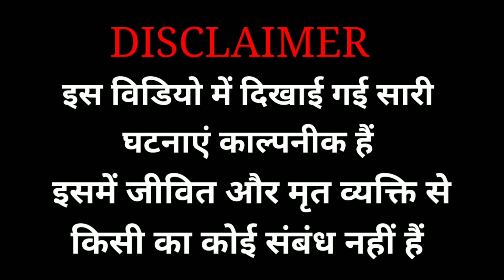TIRANGA || तिरंगा || 15august || independenceday || W4F || shortfilm || Full video 2023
Your Quries:-
15 August
15 August status
15 August viral video
15 August special video
independence day
independence day special
Deshbhakti video
Deshbhakti film
15 August par shayari
15 August ka comedy
15 August film
15 August song
15 August dance
15 August bhashan
15 August ke gana
15 August ke speech
independence day driwing
independence day speech in English
independence day dance for kid's
independence day craft
Deshbhakti song
Deshbhakti geet
Deshbhakti dance
Deshbhakti shayari
Deshbhakti ringtone
Deshbhakti movie
15 August movie
Tiranga movie
tiranga uncha rahega
tiranga video
tiranga song
tiranga picture
tiranga pataka ore nishan
tiranga pataka
tiranga full movie
Tiranga jindabad
26 January video
Hindustan jindabad
Deshbhakti viral video
viral clipn
Hindustan v/s Pakistan
Pakistan ka viral video
Indian movie
maa tujhe Salam
Vande matram
Jai hind
Mera bharat mahan
Ab tumhare hawale watan sathiyo
Border
Indian army
operation gold fish
Indian army movie
Indian army viral video
Indian soldier
Deshbhakti South movie
Deshbhakti bhojpuri song
Deshbhakti bhojpuri film
Cast:-

Army:- Pyare singh, karan bharti, Chandan thakur

Carnal:- Sushil shinghaniya

Main villain:- Sushil shinghaniya

Side villain :-
Mukesh Kumar
Ajay Kumar
Raushan Kumar
Amod rajak
Vicky Kumar
Ram bhai
Chandan thakur

Video Editing :- Pyare singh

Thumbnail :- Pyare singh, Chandan thakur

Script :- Team

Cast Profile Link:-
Karan Bharti

Pyare Singh :-

Sushil Singhaniya

ये वीडियो आपलोगो को अच्छा लगा हो तो